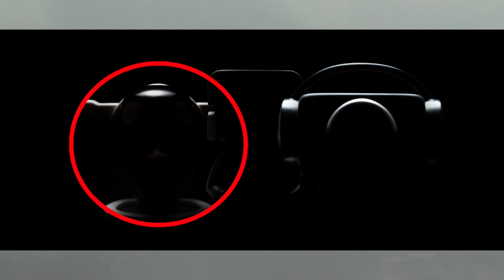SKIBIDI TOILET 67 PART 4 LEAKS?! - Episode 67 Part 4 Skibidi Toilet ALL SECRETS & Analysis & Theory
PART 4 WILL NOT COME!? - Episode 67 Part 4 Skibidi Toilet ALL SECRETS & Analysis & Theory

I will remove it immediately and won't do it again.]